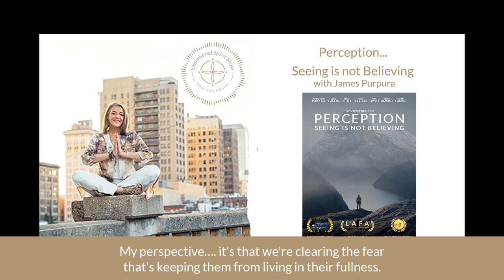The Empowered Spirit Program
Perception: Seeing is Not Believing with James Purpu
Before James and Steph Purpura met 15 years ago, they were financially, emotionally, and spiritually bankrupt. Life had beaten them down and shattered their self-esteem. At the lowest point in their lives, they met and were united by a shared vision of creating and becoming more. They started the only place they could by working on themselves and helping each other grow. They challenged each other every step of the way, and never settled. Fast forward fifteen years, after many ups and downs and a lot of hard work, Steph and James sold their tech company, one of the world’s largest construction software companies and live an extraordinary life. Through this journey of self-creation, they developed a personal philosophy centered around perception.